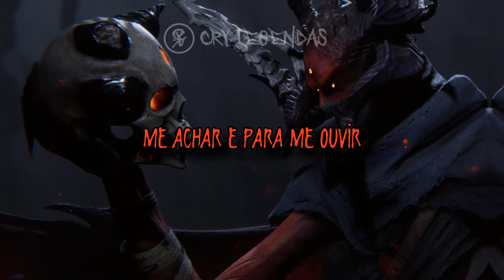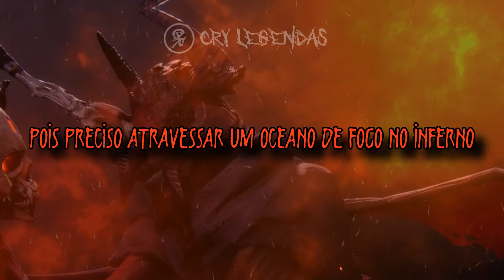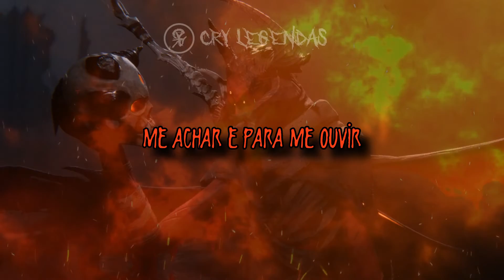Alissa White-Gluz - Stygia [LEGENDADO PT-BR] - Metal: Hellsinger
Sugestões, elogios ou críticas.
Me segue!